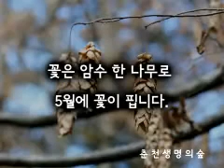까치박달춘천